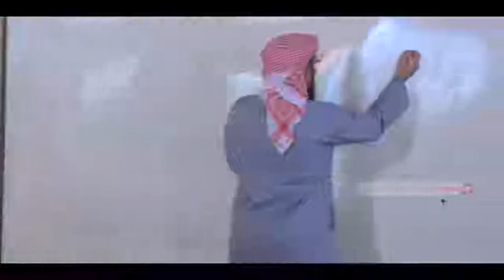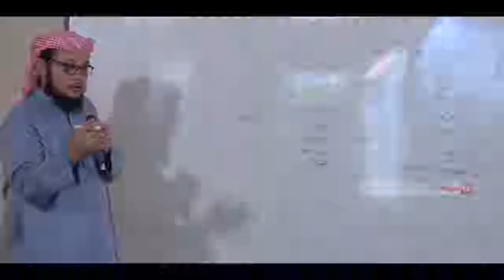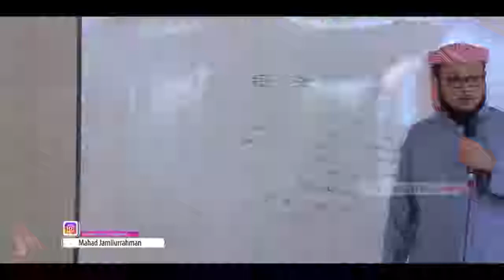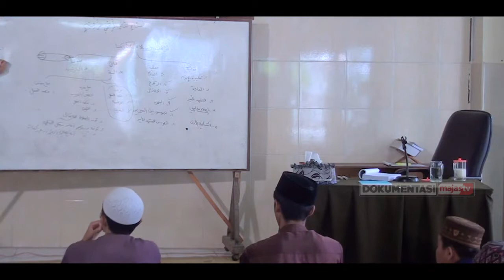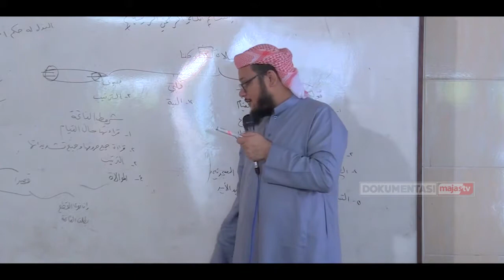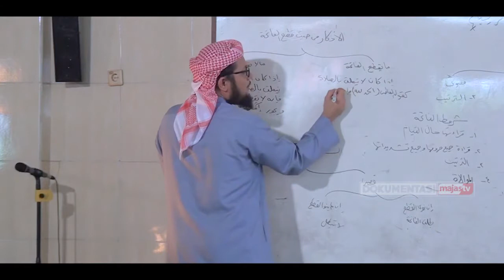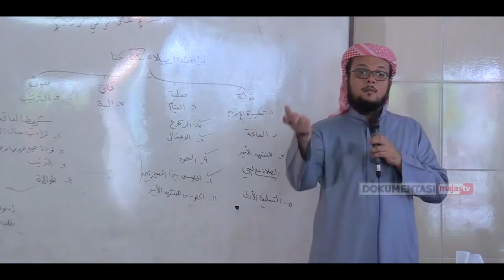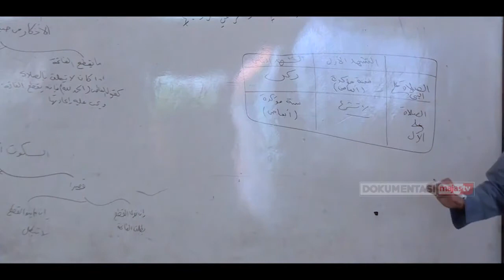شرح فتح القريب المجيب أركان الصلاة الدرس الثامن عشر